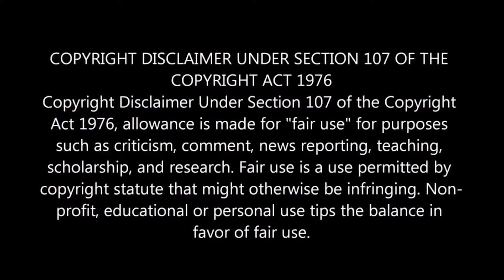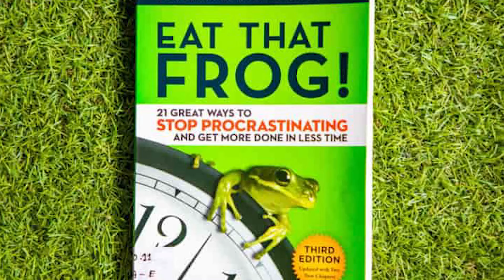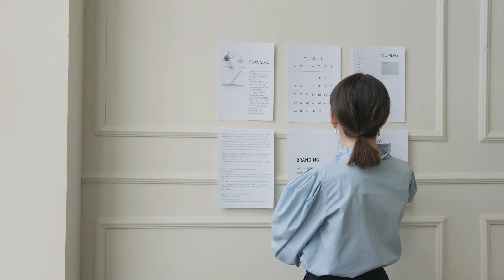How to avoid Procrastination? | The Red Handed | Tamil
This video is about how to overcome procrastination and manage your valuable time. We hope this video will be helpful for you.